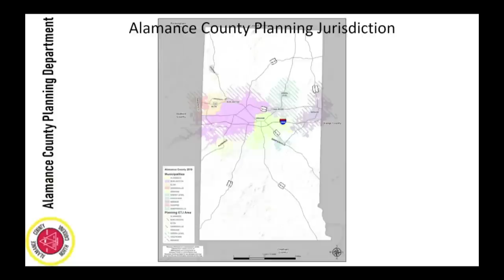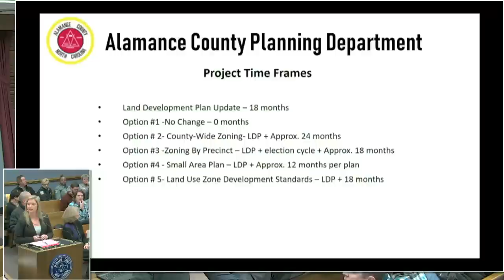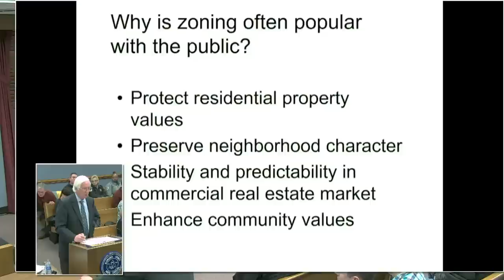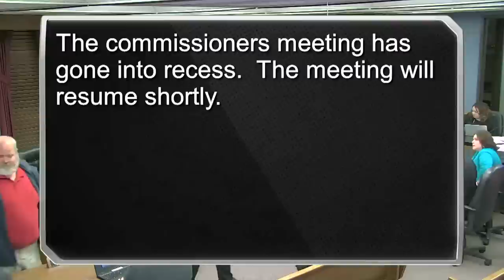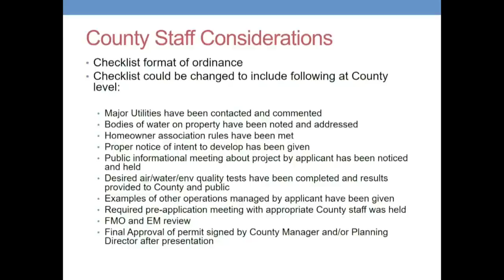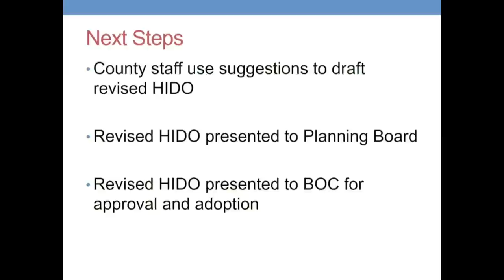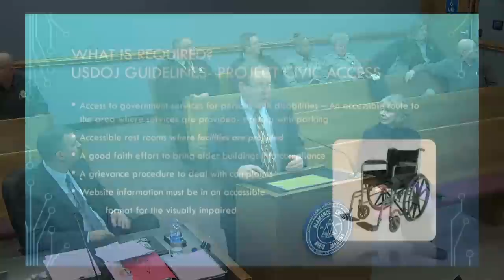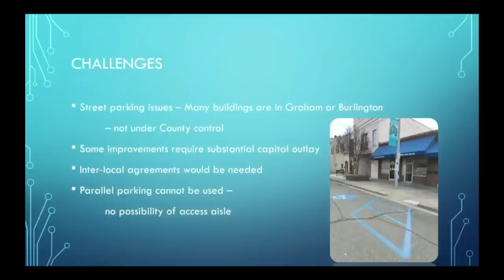January 22 2019 Commissioners Meeting